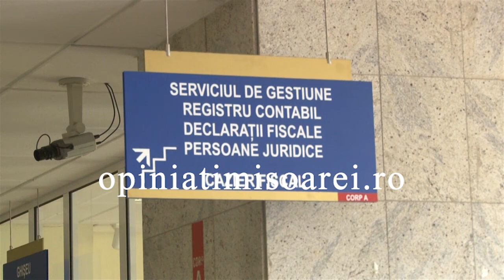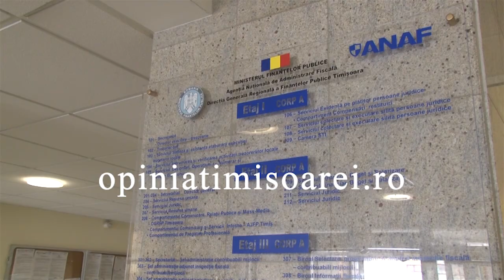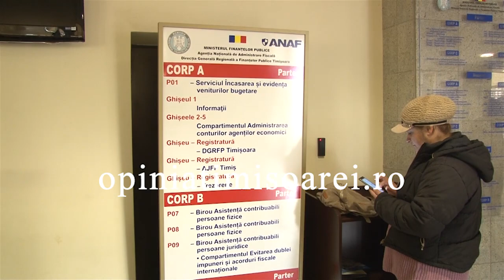Protest la Finante in Timisoara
Protest la Finante, in Timisoara. De ce sunt nemultumiti angajatii. Foto si video